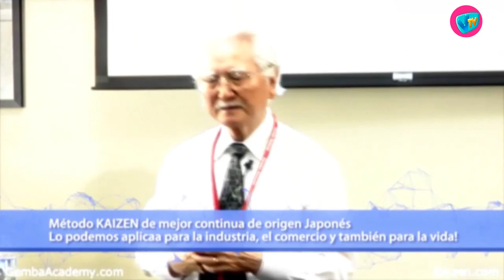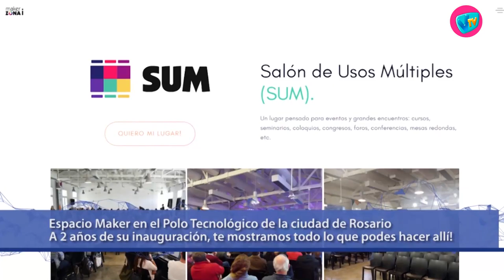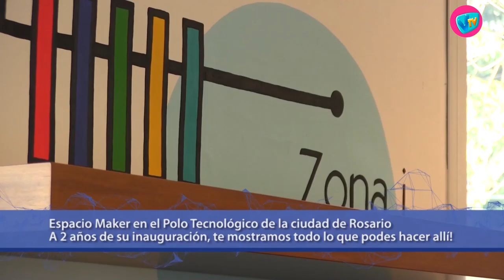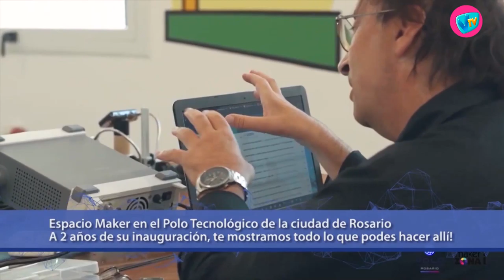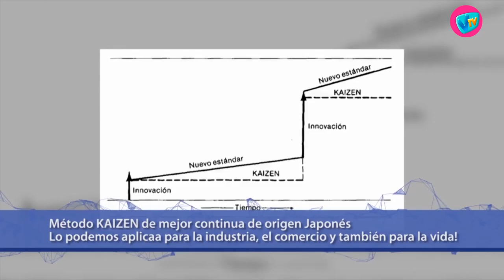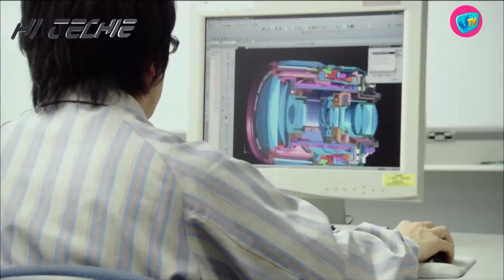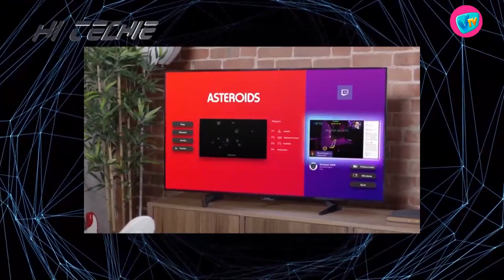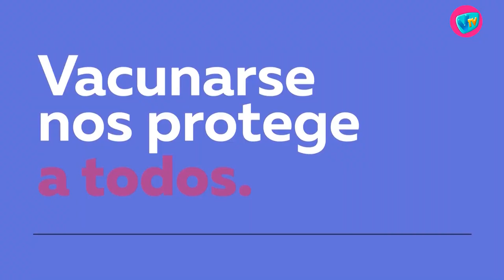HI TECHIE - 13 de Julio 2021